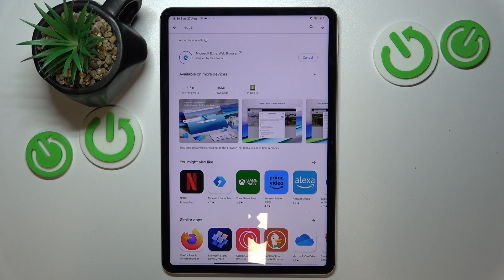How To Install Microsoft Edge On Xiaomi Pad 6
Enhance your browsing experience on your Xiaomi Pad 6 with this comprehensive guide on how to install Microsoft Edge. Explore step-by-step methods to download and install the Microsoft Edge browser, known for its speed, security features, and seamless integration with Windows devices. Whether you're seeking a new browsing option or want to sync your Edge preferences across devices, this guide will empower you to master the art of installing Microsoft Edge on your Xiaomi Pad 6.

How do I install Microsoft Edge on my Xiaomi Pad 6?

Where can I find the official Microsoft Edge app for download on my device?

Are there specific steps or considerations during the installation process?

Can I sync my bookmarks, passwords, and browsing history across devices using Edge?

Will installing Microsoft Edge impact the performance or security of my Xiaomi Pad 6?